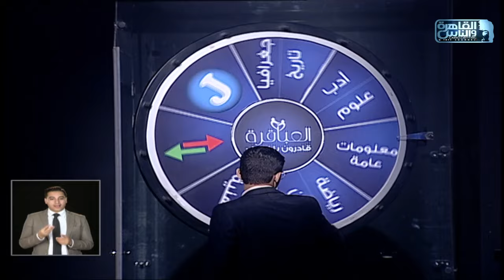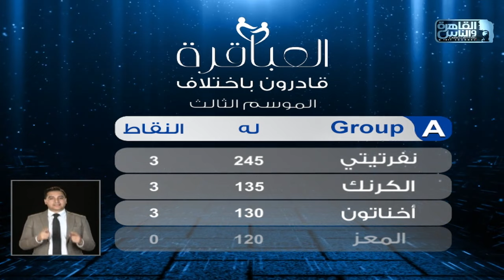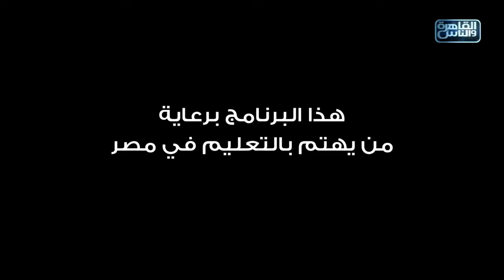العباقرة قادرون باختلاف | الموسم 3 |فريق نفرتيتي وفريق المعز |عجلة الحظ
فريق نفرتيتي وفريق المعز
 برنامج "العباقرة قادرون باختلاف" - الموسم الثالث
 مسابقة ثقافية بين فريقين من اصحابنا القادرون باختلاف

كل إجابة صحيحة تعادل آلاف الجنيهات من البنك الأهلي المصري لدعم ملف قادرون بإختلاف اجتماعيا وعلميا وثقافيا ومهنيا في جميع محافظات مصر

العباقرة قادرون باختلاف الموسم الثالث ..
من الأربعاء للجمعة الساعة 6 مساء  على القاهرة والناس..